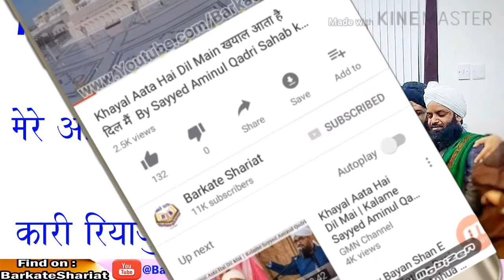Mere Aaqa Aao मेरे आका आओ By Qari Riyazuddin Ashrafi